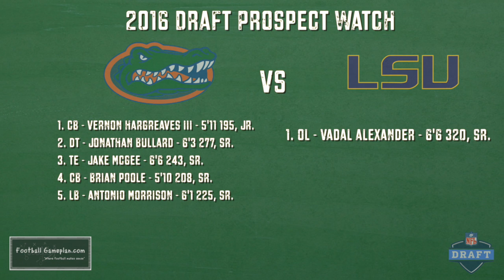FBGP's College Football FBS Week 7 Preview: Florida vs LSU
FBGP's College Football FBS Week 7 Preview: Florida Gators vs LSU Tigers